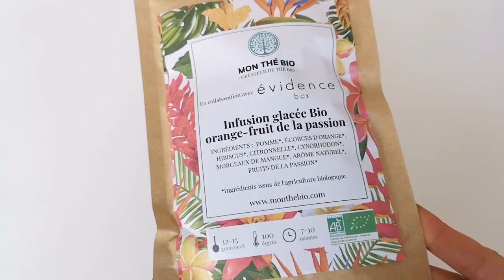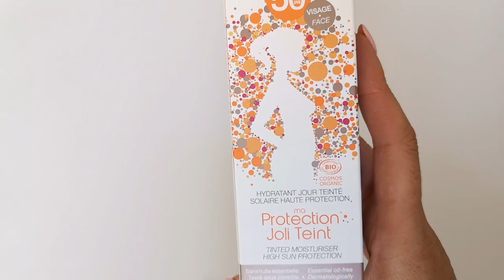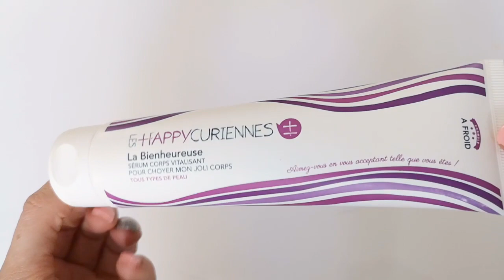Evidence Box Aout 2019 (summer vibes)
Evidence Box Aout 2019 sur le thème Summer Vibes
la box naturellement BIO